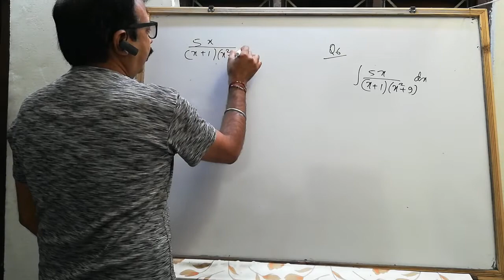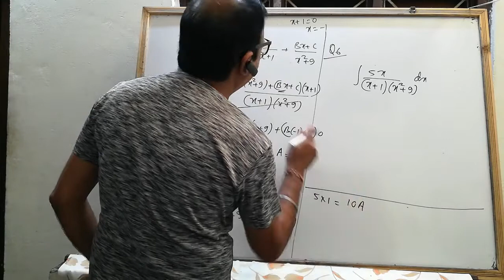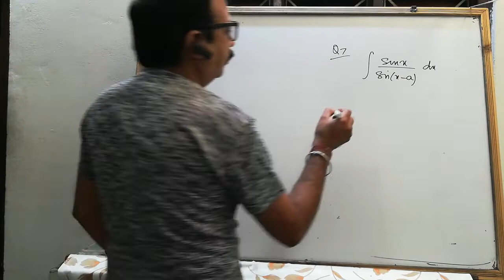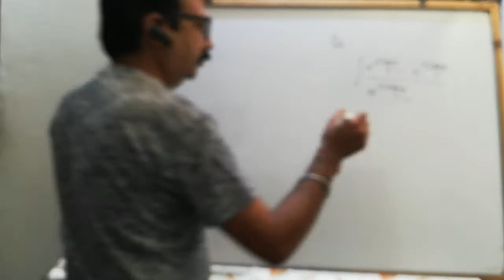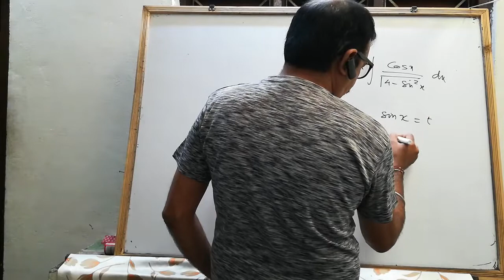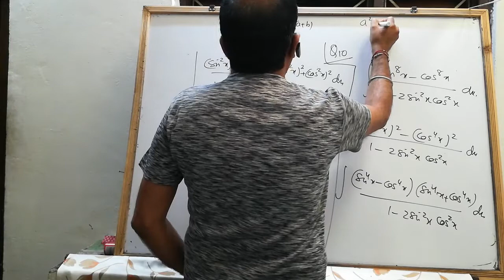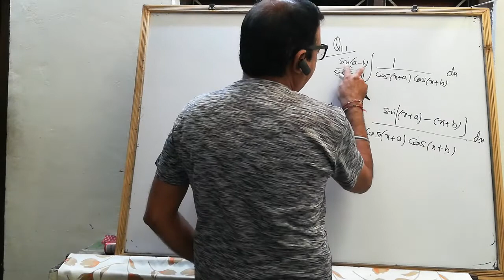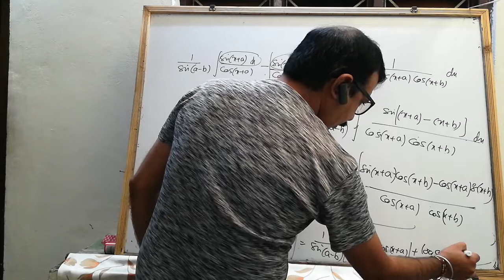Maths 12 | q6 to q11 | Miscellaneous exercise | integration | ncert solutions